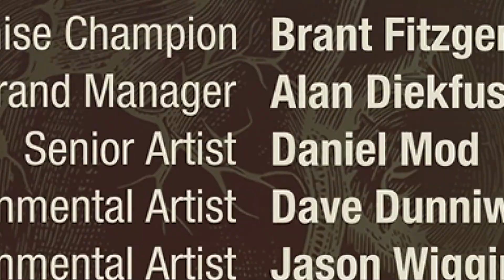They Said I Could Never Beat Lethal Zone, Jokes On Them | State Of Decay 2 (Gills Legend Finale)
Its Time For The Grand Finale, The Final Showdown, The Last Stand. State Of Decay 2 And It's Lethal Zone Have Thrown Everything My Way Trying To Stop Me And Now It's Put Up Or Shut Up Time. After 20 Other Attempts This Is The Furthest That I Have Made It.
All Likes And Subs Are Much Appreciated.
Thank You All For Joining Me On This Journey.

 @Sunny Games   @Git Gud Fox   @FaZe Jev   @DashieGames   @CoryxKenshin   @DrDisRespect